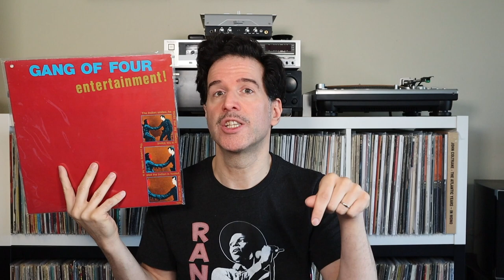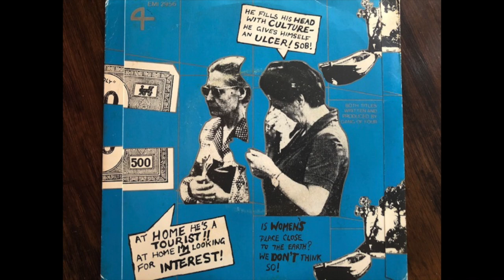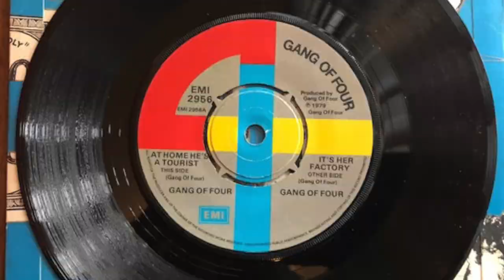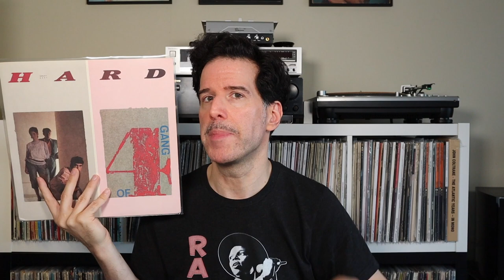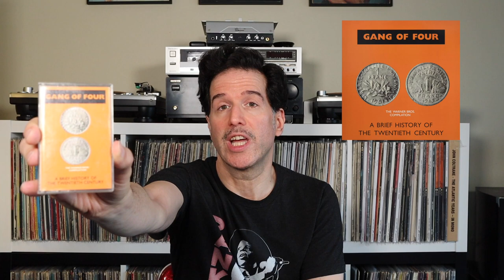Gang of Four: Post-Punk Commandos | Pop Culture Graveyard Ep 52 | Andy Gill, Jon King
Gang of Four: Post-Punk Commandos features a deep dive on the seminal post-punk band Gang of Four: from their debut album Entertainment to their later post-reunion projects. Led by Andy Gill, Jon King, Dave Allen and Hugo Burnham, Gang of Four created dance music for smart people--or is it smart music you can dance to? Either way, the band infiltrated the mainstream, like post-punk commandos, hell bent on changing the way music fans think.

Here is Wilko Johnson, the guitarist whose sound had such a strong inspirational effect not just on Gang of Four, but on dozens of bands, performing with Dr. Feelgood on television. Prepare yourself for high energy guitar playing:

Here is the band on the excellent show Musikladen, turning in a fiery live performance during the Sara Lee era of the band:

Here is the Yeah Yeah Yeahs remix of Gang of Four's I Love a Man In a Uniform, from the Return the Gift 2-disc set:

Here is the full set of Return the Gift, for those curious about the rerecordings beefed-up sound:

00:00 Intro
01:50 Entertainment!
12:29 Yellow EP
13:20 Solid Gold
18:39 Another Day, Another Dollar EP
20:04 Songs of the Free
25:31 Hard
29:54 Live at the Palace
31:10 A Brief History of the 20th Century
31:25 Mall
31:44 Shrinkwrapped
31:53 Return the Gift
34:05 Content
34:45 Happy Now
35:15 Outro